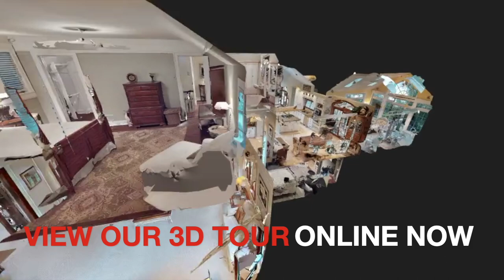Fall in Love with 25440 N Wagon Wheel Court Barrington, IL 60010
Breathtaking! From the instant you enter this extremely welcoming and modernized farm house seated on nearly 2 acres, you will fall in love with the scenic and sophisticated landscaping as you stop in front of the oversize garage, which preserves the original farmhouse background of the home. As you walk in you will find the home to be open, as well as feature natural light from the skylights and large windows, the main entrance features a grand wraparound second floor balcony. The first floor has a bedroom outfitted for an inlaw suite, with a sitting room, second kitchen, full first floor bathroom, and a large screened in patio. The kitchen offers open space, a large island, granite, high-end stainless, butler's pantry, and a large enclosed porch. The master bedroom sits across the balcony, offering large space with tray ceiling, private balcony, a shared Master Bathroom complete with walk in shower and soaking tub. This home is absolutely stunning and has been meticulously cared for!